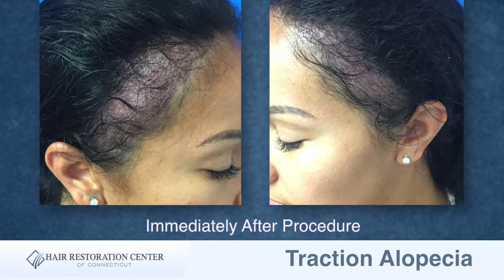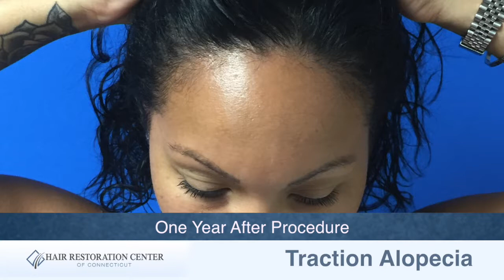Traction Alopecia Case Study by Scott Boden, MD, Hartford, Connecticut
Traction alopecia is a form of alopecia, or gradual hair loss, caused primarily by pulling force being applied to the hair. This commonly results from the sufferer frequently wearing their hair in a particularly tight ponytail, pigtails, or braids.